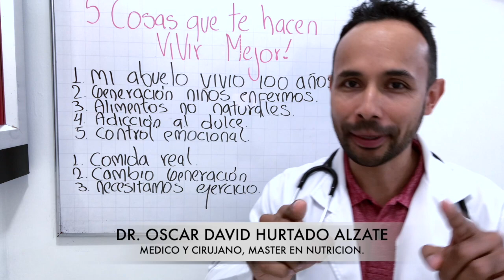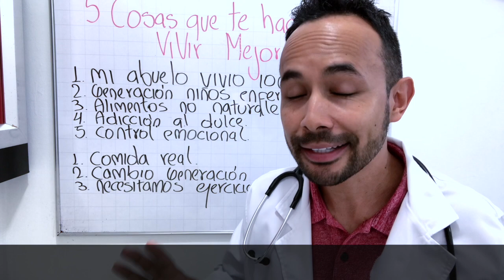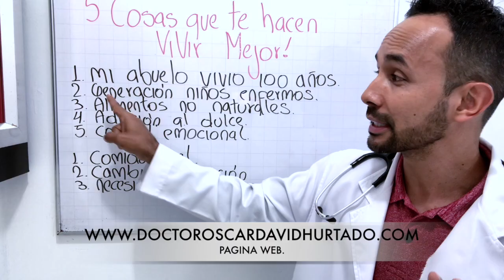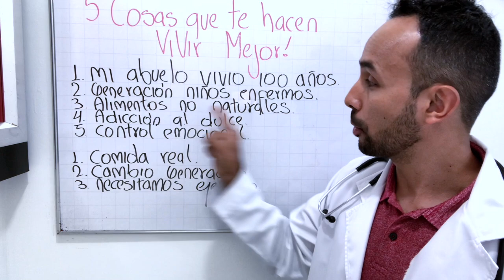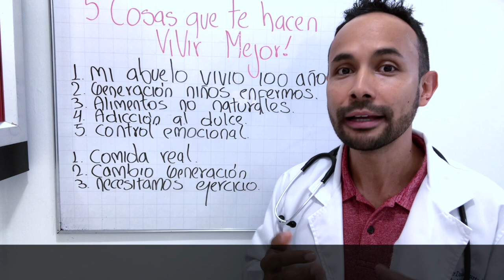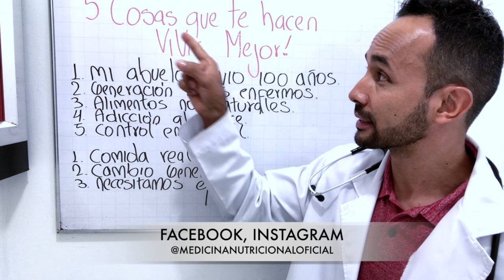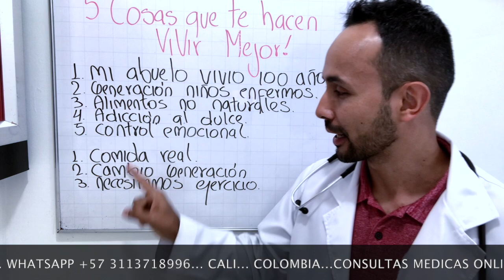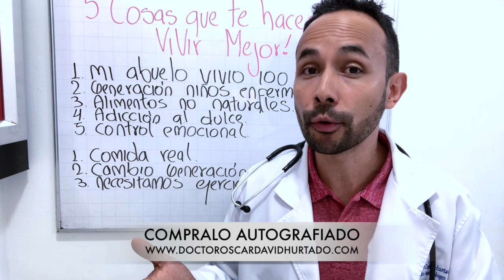5 COSAS QUE TE HACEN VIVIR MEJOR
Esta semana he recibido muchos mensajes haciendo énfasis en cómo alimentos cómo la panela, azúcar, harinas refinadas eran la causa de que estemos ante la primera generación niños que se están enfermando primero que sus papás.
💁🏻‍♀️ Dr. Mi abuelo vivió 100 años y comió de todo!
👉 En este video demuestro cómo las generaciones son diferentes y el por qué de continuar comiendo como nuestros ancestros seguiremos gestando una población obesa y enferma!
👍 Disfrútalo y compártelo con tus amigos!

Aqui puedes comprar mi libro: Sopita pa engordar.